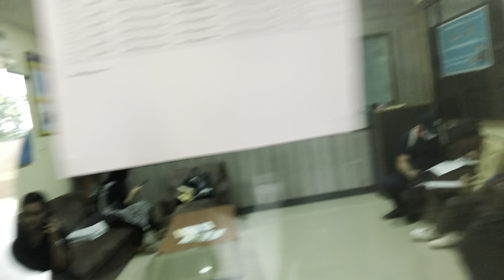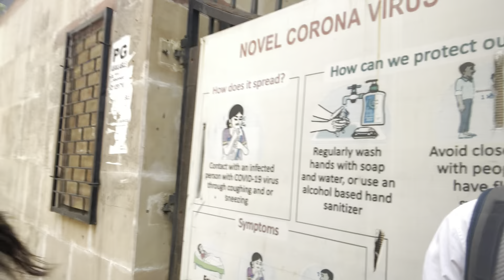College Final Year | Samarth Singhal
15 june 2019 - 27 may 2022